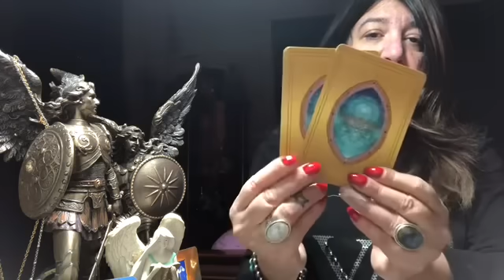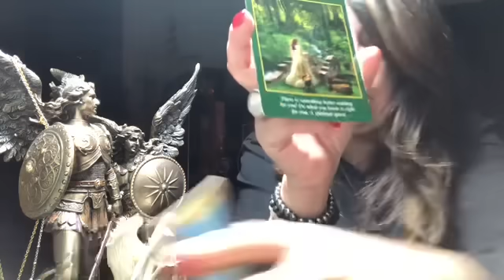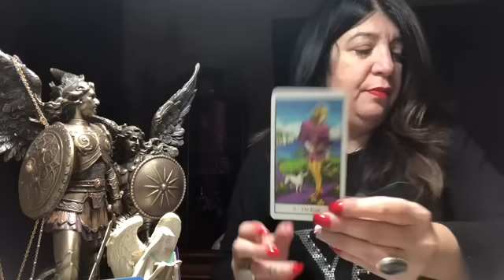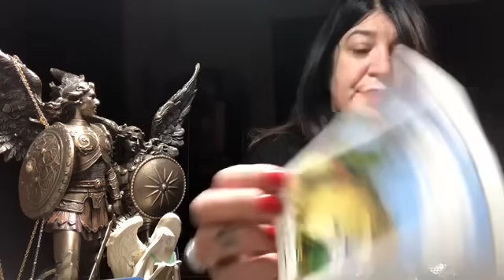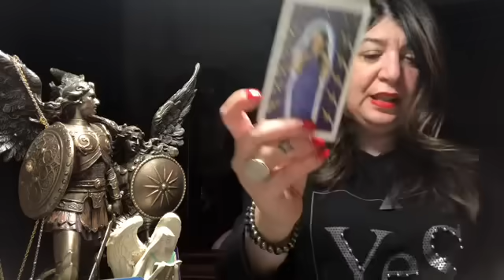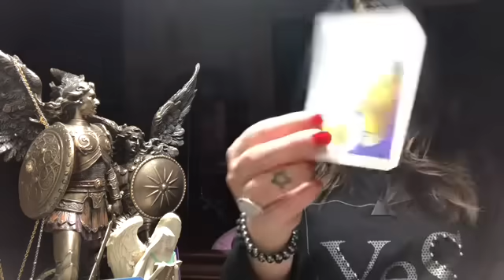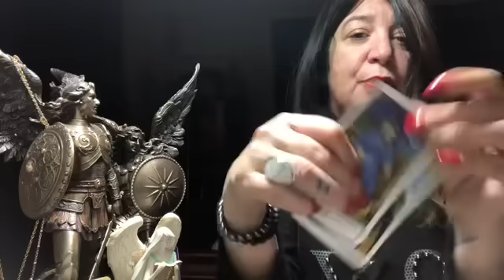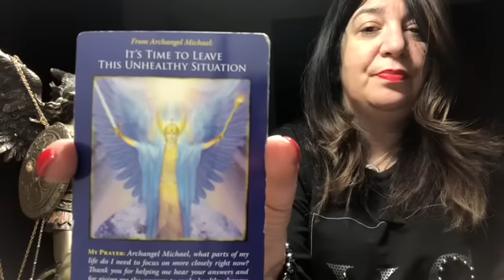Aries ♈️ March 2019 ❤️ Wheel of Fortune is Here ❤️ Abundance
Aries ♈️ Sun ☀️, Rising , Venus and Moon 🌙.

TheCMCCollective1111.com

Follow me for live readings on

Patrizia Luna

Happy Birthday Aries . I wish for all of your desires will come true . So it is .

Good luck and Many Blessings 🙏❤️